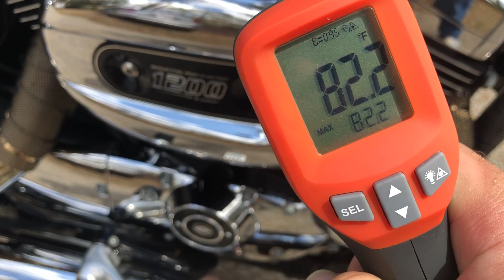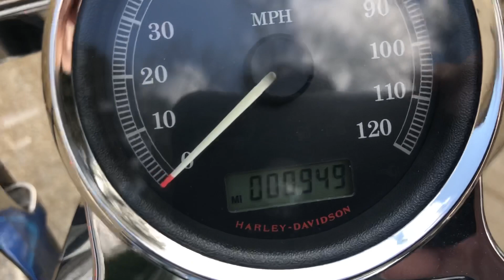2009 Harley Davidson XL1200 Sportster cold start and walk-around.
Absolutely gorgeous with only 949 miles!
We bought this from the original owner and service records are included. It was inspected last October by Harley Davidson.  The windshield is easily removed or reattached with no tools. Two Security FOBs are included.

Yours for only $5999 plus tax/tag/title!
Financing available! Trades welcomed!
Located in Tyrone, GA

This bike is SOLD!